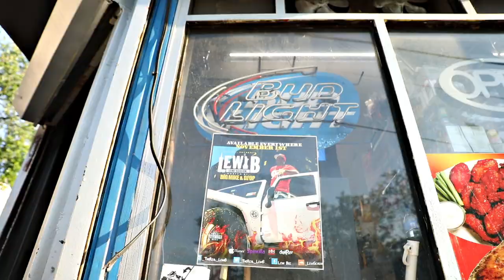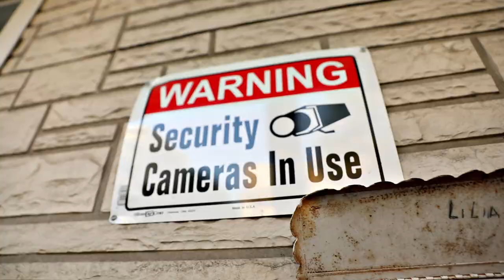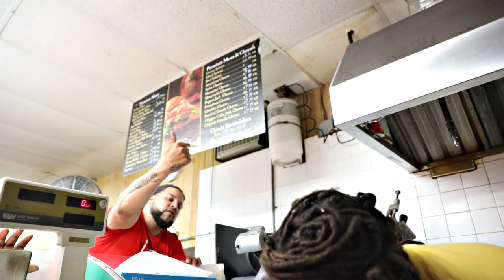My Dreams feat. Nakosi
Lewi b drops his long awaiting video to his My Dreams song which ft NaKosi of off his upcoming tape Grateful